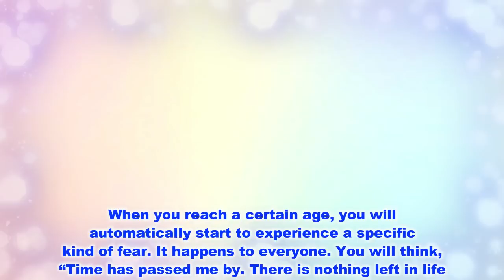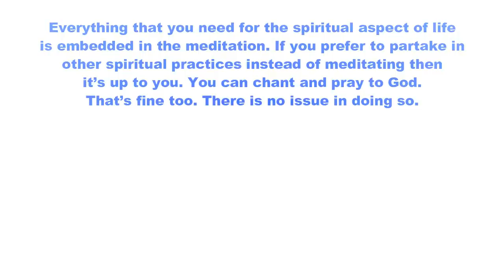RPT Dato' Sri Guruji's Words of Wisdom 19 06 2019